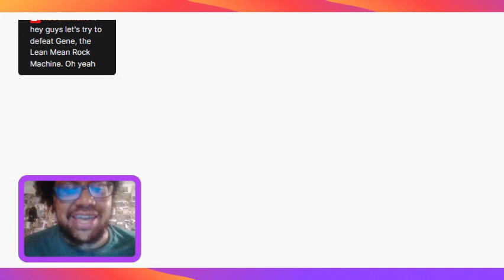Let's Play Pokemon the Trading Card Game (GameBoy Color) 2 Part 2 - Team GR Steals Cards?!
Hi guys how's it going?  In today's episode, we face the next Pokemon Trading Card Game Ultimate Challenge:  the Rare Hunters.  No, seriously; to start the game, all of our cards from the previous game are stolen.  So, we turn to Dr. Mason for help in order to even have a chance to recoup our stolen Rare Cards.  Team Great Rocket, or Team GR,  has done the unthinkable by using their Blimp to suck up the majority of people's cards all at once.  Will we be able to retrieve the Legendary Pokemon Cards that we worked so hard for in this last game in Pokemon the Trading Card Game?? and, will we be able to assist the other Clubs / Club Duelists in other various quests to obtain their cards back? Tune in to find out!

Duelist in the Pokemon Dome, Rod and his Legendary Dragon Deck.  I definitely chose the wrong Deck going with our Fire Deck since he has bulky Water Pokemon like Lapras.  But, in general just be aggressive early on in this duel and it should serve you well.  Most of his basic Pokemon like Magikarp, Dratini, and Charmander will barely to 10 Damage to you while they are unevolved.  And, Dratini and Magikarp only have 40 HP and 30 HP respectively, so your best bet is to carry some Gust of Wind cards and KO his Pokemon before they evolve.  Later on, Rod pulls a Lance moment from Pokemon Red, Blue, and Yellow and reveals that someone defeated the Grandmasters before us.  Who is it? and Will we be able to defeat him/her?  Tune in to find out!

Such as:  Dragon Ball Z, Yu-Gi-Oh!, Pokemon, Digimon, Yu-Gi-Oh! Gx, FullMetal Alchemist, Seikon No Qwaser, High School DxD, Yu Yu Hakusho, One Piece, Attack on Titan, Bleach, Naruto, and more.  I also enjoy many old school games on Gameboy Nintendo SP, XBox360, and the Playstation 2 Console.  Halo 2, Pokemon Silver, Yu-Gi-Oh Eternal Duelist Soul, Madden 08, Soul Calibur 2, and Crash Bandicoot were just some of my favorites growing up and playing.